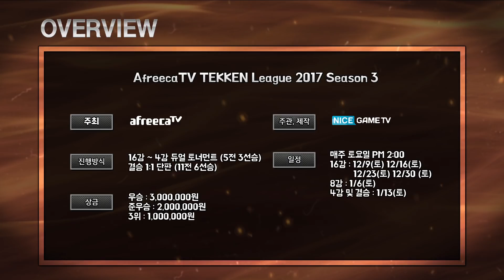[ LowHigh vs Ari ] 16강 B조 1매치 - ATL 2017 Season 3 171216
AfreecaTV Tekken League 2017 Season 3
Round of 16 Group B Match 1
LowHigh vs Ari